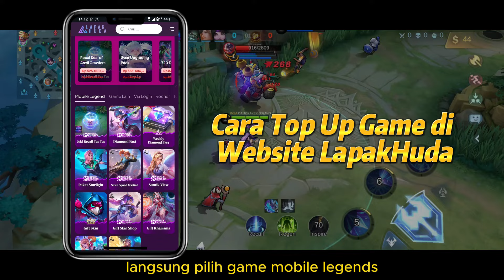BARU❗ COMBO + BUILD YU ZHONG TERSAKIT 2024❗CARA MAIN YU ZHONG TERBARU❗GAMEPLAY YU ZHONG TOP 1 GLOBAL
Halo semuanya. Di video kali ini kita bakal bahas Tutorial Yu Zhong Exp Lane dan Gameplay Yu Zhong 2024 Terbaru. Emblem Yu Zhong Tersakit 2024. Item Yu Zhong Tersakit 2024 dan Build Yu Zhong Tersakit 2024. Cara Main Yu Zhong Mobile Legends. Spell Yu Zhong Petrify. Combo Yu Zhong Tersakit 2024. Tonton sampai habis ya.

🔗🔗🔗 TAGLINE
yu zhong top 1 global
yu zhong mobile legend
yu zhong best build 2024
yu zhong exp lane
yu zhong offlaner
yu zhong terbaru
yu zhong adu mekanik
yu zhong terkuat
cara main yu zhong
cara ulti yu zhong
tutorial yu zhong
gameplay yu zhong
combo yu zhong
yu zhong mlbb
yu zhong tersakit
build yu zhong tersakit 2024
build yu zhong paling sakit 2024
item yu zhong terbaru 2024
item yu zhong tersakit 2024
yu zhong m5
yu zhong januari 2024
yu zhong mvp
emblem yu zhong
spell yu zhong
yu zhong petrify